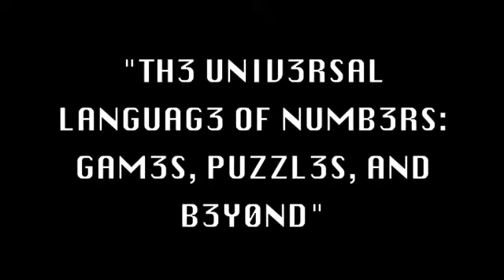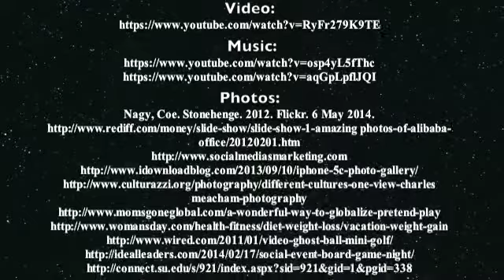The Universal Language of Numbers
2014 FYS class at Shenandoah University, "The Universal Language of Numbers: Games, Puzzles, and Beyond" with Dr. Grajdeanu and Rachael Largent!